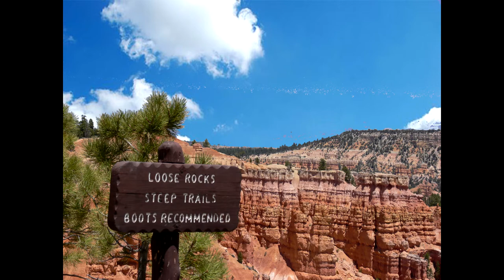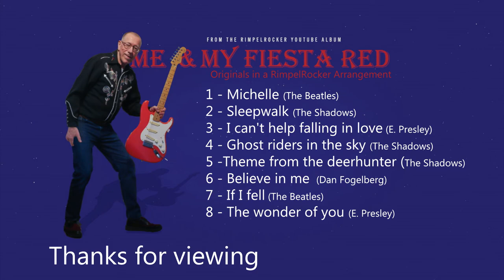Ghost Riders in the Sky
Nederlands (For English, see below)

Met dit nummer, het enige meer up-tempo op dit album trouwens, gaat mijn verbeelding onmiddellijk op hol richting het  “Wilde Westen”. Vandaar de keuze van de bijhorende beelden.

Deze combinatie brengt mij ook wel terug naar een periode in mijn kinderjaren waar ik op elk vrij moment, niet gestoord door weer en wind, moedig en vasthoudend, steeds weer achter de schurken(steevast met zwarte hoed) aanging. Het koertje achter ons huis werd “Marlboro Country”, een schuin tegen de muur geplaatste dikke balk werd mijn trouwe Jolly Jumper, een daarover geplooide bananendoos mijn zadel, een stok met een paar nagels als trekker en vizier was mijn met zilver ingelegd Winchester geweer en een speelgoedpistool in een plastiek holster en met “pistonnekes” was mijn eigen Colt 45. Met wat schaamrood op de wangen moet ik wel bekennen dat we toch ook al wel eens achter de indianen aangingen. Maar alleen zij die de postkoetsen overvielen.

Breng ogen en oren hier tezamen in één zintuig en droom, tezamen met mij, even weg naar dat weidse territorium van totale vrijheid.

Walter (alias RimpelRocker)

P.S : De Backing track komt van de serie UB-Hank CD’s uitgegeven in de jaren 90 door de Hank Marvin Studios in Perth, Australia

Dear friends,
In my perception, this song of the week “Gost Riders in the sky”, which is the only up-tempo number on this album, connects fully with images from the “Wild West”.

This combination shoots me back too, to a certain period in my early childhood where I(with my white Stetson), in every spare moment, brave and tenacious, undisturbed by wind, snow, rain, heat or cold, chased all the bad guys (with black hats). The very small courtyard behind our house changed into Marlboro Country, a thick beam placed obliquely against the wall became my faithfull Jolly Jumper, a peace of wood with 3 nails as trigger and riffle visor my silver lined Wichenster and en plastic toy gun my very own Colt .45. With ruddy jaws I do plead fully guilty for having chased indians as well. But only the ones that robbed the stage coaches.

Bring eyes and ears together as one sense and join me, for just a few moments, into this vast and unspoiled territory of total freedom.

Walter (Alias RimpelRocker)

P.s. : The Backing track comes from one of the UB Hank CeeDee’s recorded and mastered in the Hank Marvin Studios in Perth, Australia.